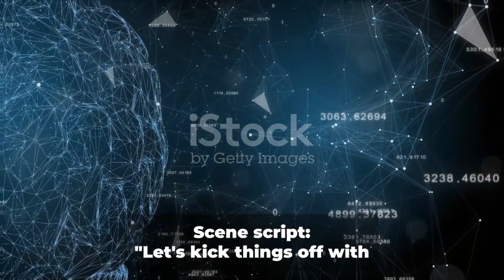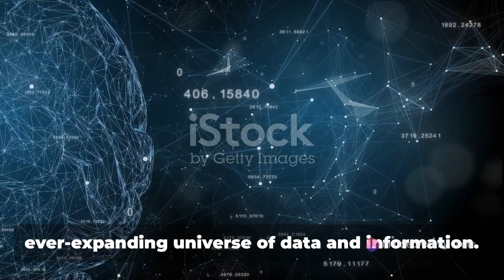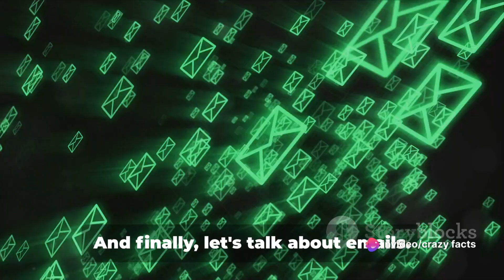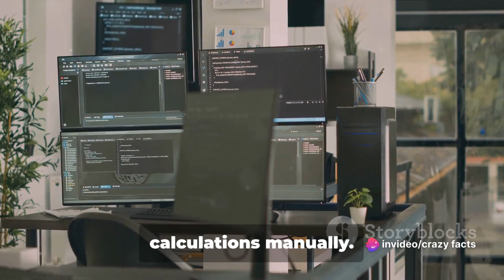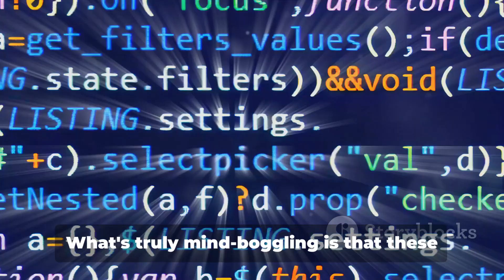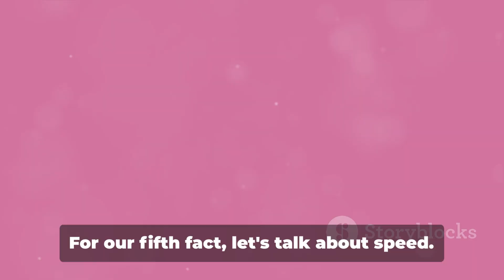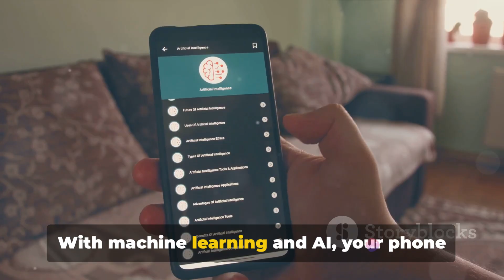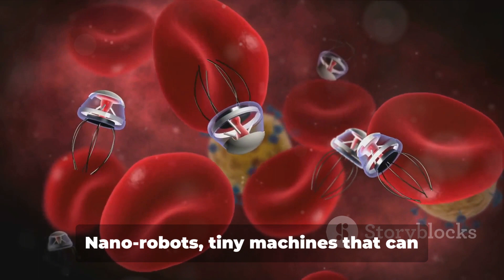50 Shocking Tech Facts That Will Blow Your Mind! techfacts ShockingFacts #2024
🌟 Prepare to have your mind blown as we delve into the incredible and often surprising realities of the tech realm. From mind-boggling statistics to jaw-dropping advancements, we're here to keep you informed and amazed.

Ever wondered how much data the internet generates every minute? Or how quickly technology is advancing compared to just a few years ago? Get ready to uncover these eye-opening truths and more as we explore the fascinating landscape of technology.

Don't miss out on the latest revelations! Join us on this thrilling journey through the wonders of modern technology! 🔥💻

Remember, the future is now, and it's more unbelievable than ever before! Let's explore together.

OUTLINE:
00:00:00
The World of Technology Unveiled

00:00:52
A Giant in Your Pocket

00:02:40

00:04:30
The Power at Your Fingertips

00:06:27

00:08:19
Wrap Up and Call to Action